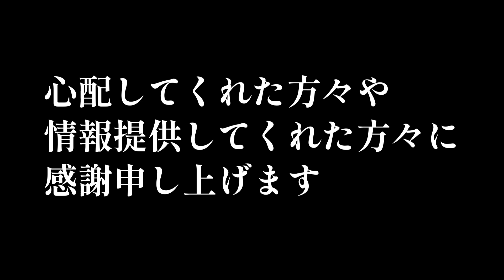【報告】犯人が捕まりました。